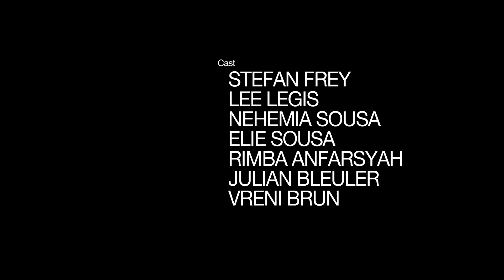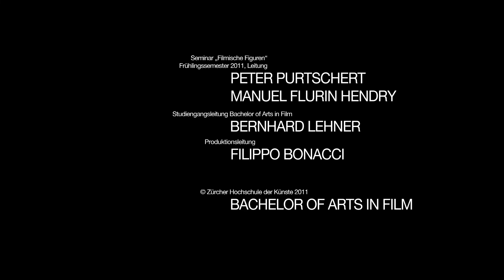EDDY [2011]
2011 | Children, Commercial | 5.5 min | BA Film

Film
Eddy just wants to throw some baskets at his favorite basketball court. But then the bad boys from the neighbourhood come around and take away his precious ball... Eddy decides not to leave without his beloved ball and takes the risk...

Credits
Director - Matthias Frey
Cinematography - Jan Mettler
Editor - Cécile Welter
Screenplay - Matthias Frey

Leading Actors - Enrico Maurer

Supporting Actors - Stefan Frey, Lee Legis, Nehemia Sousa, Elie Sousa Rimba Anfarsyah,  Julian Bleuler und Vreni Brun

Costume Design - Irene Schweizer
Sound Design - Gregor Rosenberger
Sound Mixing - Gregg Skerman
Compositing Oliver Newbould
Graphic Artist - Maurizius Staerkle - Drux
Project Supervision - Peter Purtschert
Executive Producer - Filippo Bonacci
Head of Programme BA ZhDK Film

Technical Details
Country of Production Switzerland
Distribution Format - HDCAM SR, QT
Shot on - ARRI ALEXA
Shooting Format - ProRes
Spoken Language - Without dialog
Available Subtitles - English